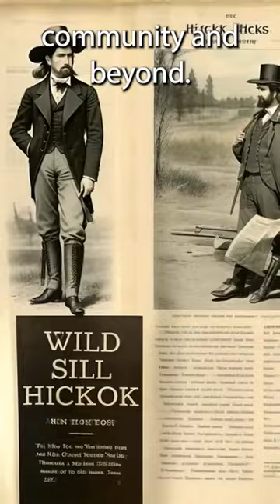🔫 The Mysterious End of Wild Bill Hickok: A Legend of the American West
🔫🤠 Wild Bill Hickok is a legend of the American West, but his end remains shrouded in mystery. In this video, we delve into the mysterious circumstances surrounding the death of this iconic figure. From his legendary exploits to the fateful poker game, join us as we uncover the truth. 🕵️‍♂️🌵